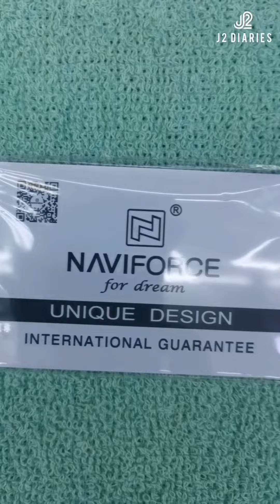NAVIFORCE|SQUARE YELLOW EDITION FOR MEN|CHRONOGRAPH WATCH